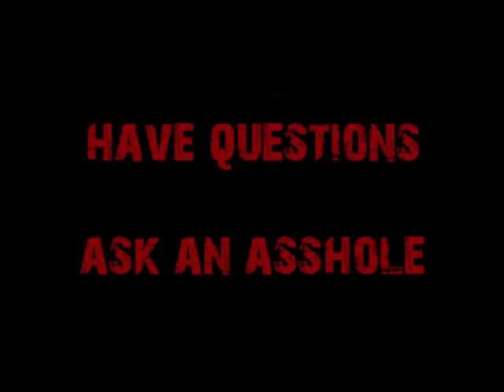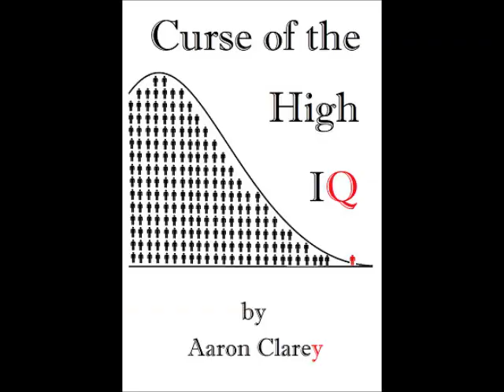Certifications or College? What's Best for a Career in Computer Science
A young man wants to know if he should drop out of college and go the certification route and if so what field he should go into in Computer Science.  Cappy conveys the advice his IT buddies gave him.